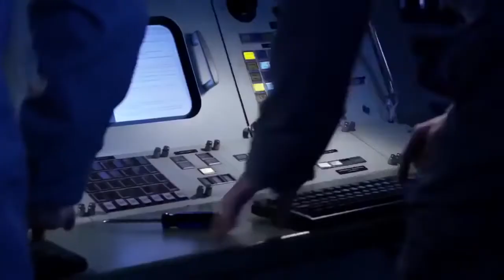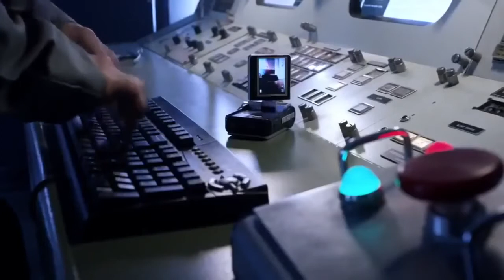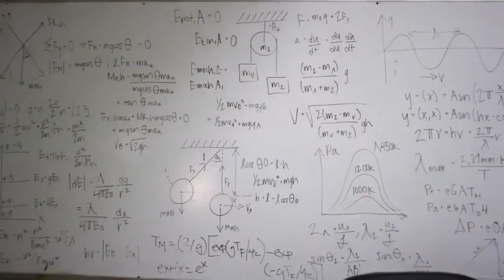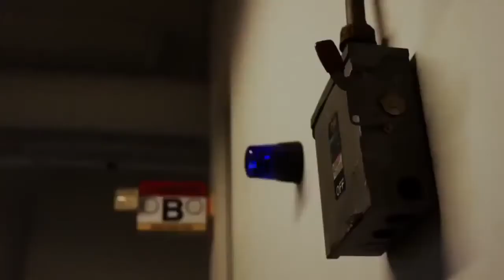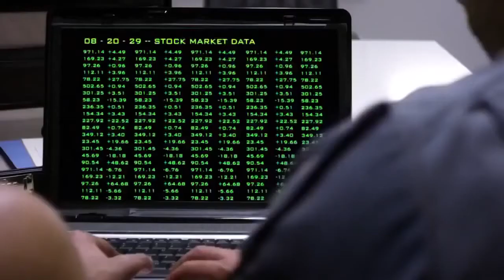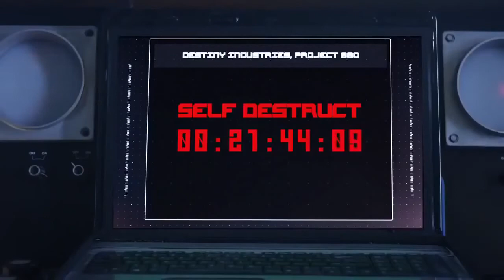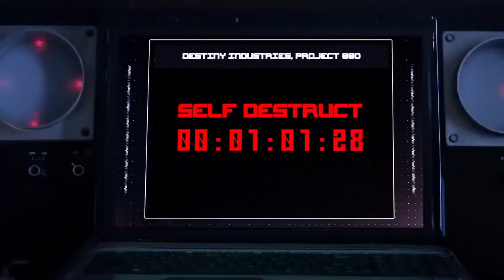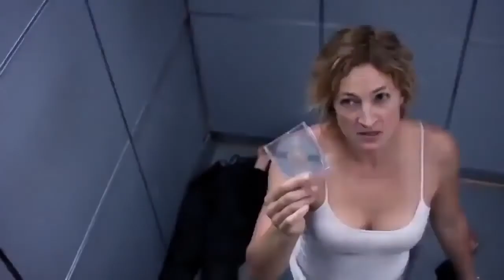Best Action Movie 2017 Full HD Movie English Hollywood Movie